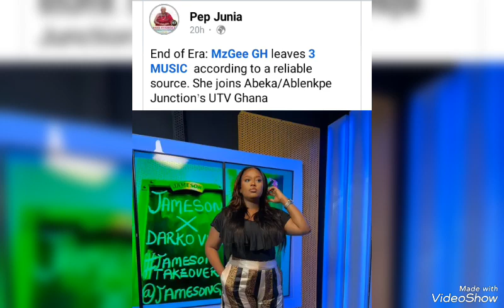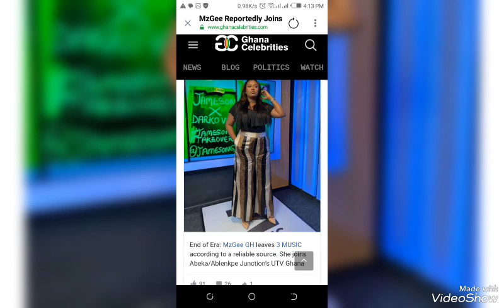MzGee Reportedly Joins UTV After Quiting 3 Music TV, Nana Ama McBrown Said To Have Left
MzGee will host UTV's United Showbiz.